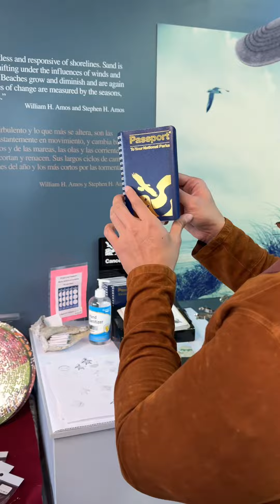Tại sao Duy Nguyễn thích khám phá thiên nhiên và mua quyển hộ chiếu National?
Padre Island National Seashore - Biển sinh thái đẹp nhất Texas không đi thật uổng phí.
Các bạn có cảm giác gì khi đứng trước 1 khung cảnh thiên nhiên thơ mộng, đẹp đẽ, yên tĩnh như thế này. Thiết nghĩ tình yêu thiên nhiên thì ai cũng có và không phân biệt bất cứ quốc gia nào đúng không? Được đi chơi khám phá thiên nhiên các bạn có thích không? Trả lời thật đi nè.
Bây giờ Duy Nguyễn sẽ kể cho các bạn nghe câu chuyện của mình. Với mình thì mọi việc cứ vạn sự tuỳ duyên cứ ít khi nào nên plan cho 1 cái gì. Ví dụ thích đi du lịch hay công tác gì thì book vé tuần sau hoặc tháng sau đi thôi. Ví dụ chuyện mua xe Mercedes ở Việt Nam cũng vậy, bữa đó cúp điện nóng quá chạy ra đường coi xe chơi, định ghé coi Mazda thui, nhưng tiện đường ghé showroom Mercedes trước nên lụm 2 chiếc Mer về luôn. Rùi cái chuyện lần này cũng vậy, Duy Nguyễn đi du lịch và công tác bên Mỹ nhiều lần rùi nhưng đi nhong nhong tham quan mấy thành phố lớn, tụ điểm ăn chơi bảo tàng các kiểu mà thui. Nhưng hôm nay vô tình hư xe ở gần đây, trong lúc chờ cứu hộ thì mình xuống nơi này tham quan thấy tại sao lại có 1 chỗ hoang sơ lí tưởng như thế này, bên cạnh đó lai có mấy cặp đôi gia đình picnic khá zui, họ relax cuộc sống thật tuyệt. Còn mình hì hục tập tạ kiếm tiền thì có cũng nhiều cái đó, nhưng đứng ở đây vẫn thấy thiếu thiếu 1 cái gì đó. Và thêm nữa là mình đi đến 1 nơi nào đó mà không hiểu sâu về nơi đó thì cảm giác nó tức tức không chịu được. Thế là mình đi vào 1 cái visitor center gần đó lục lọi tìm hiểu thông tin. Thấy họ bạn nhiều thứ sách vở các kiểu, đặc biệt có quyển National Park thì mình chợt nghĩ ra, nếu mình sưu tầm hết dấu mộc của các National Park trên những địa điểm mình đi qua thì cũng sẽ rất tuyệt vời. Du lịch mà không có những kỉ niệm để lại cho tuổi già là dở rùi. Các bạn quen bạn trai bạn gái thì các bạn có muốn để lại kỉ niệm không? Nếu có thì bạn sẽ để lại kỉ niệm gì? Comment thật lòng nha. Huống hồ gì mình đến những nơi bảo tồn ngon lành như thế này biết có lần thứ 2 trong đời không? Phải kỉ niệm thui. duynguyen tholgym padreisland seashore travelblogger travel usatrip dulichdangcap @THOL GYM®